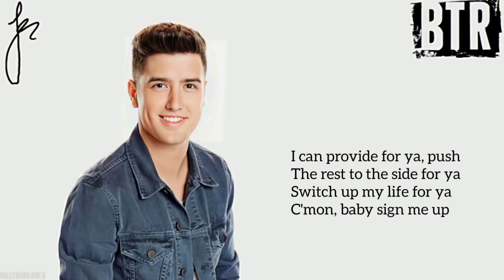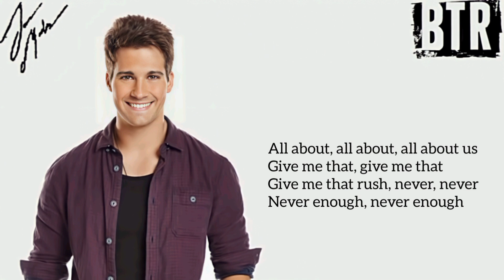Big Time Rush - Waves (Lyrics)